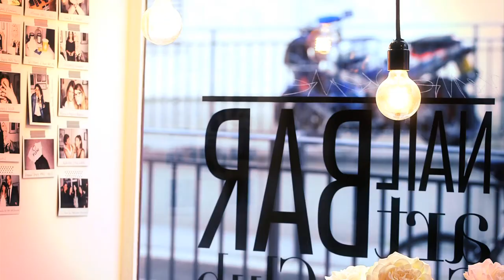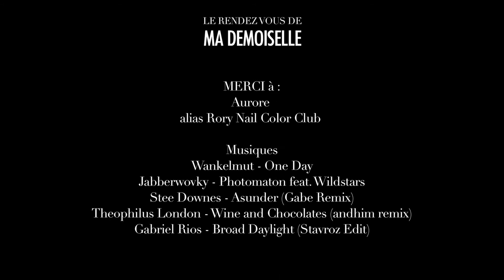"Le rendez-vous de Ma Demoiselle" // Episode 3 - Toute Nude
Ravie de vous retrouver pour ce 3ème épisode du "Rendez-vous de Ma Demoiselle", la Web TV de ma jolie marque de bijoux (mais plus que ;) ) Ma Demoiselle Pierre.

Je vous invite aujourd'hui à un rendez-vous avec la nail artiste Rory Nails, qui est en résidence au bar à ongles de la boutique Ma Demoiselle Pierre, à Paris, tous les samedis.

Spécialement pour cette rentrée, elle vous délivre les astuces pour réaliser le nail art nude & doré que vous avez adoré sur mon Instagram (@stephanie_allerme).
Les vernis & les bandes dorées utilisées sont en vente dans un joli kit à prix doux à la boutique. Et Aurore est aussi présente tous les samedis pour vous réaliser, pour 15€, ce nail art qui tue !

RDV au 155 rue Amelot bientôt ?!